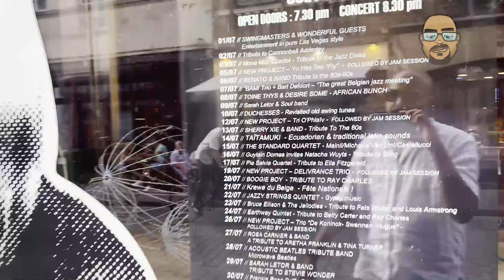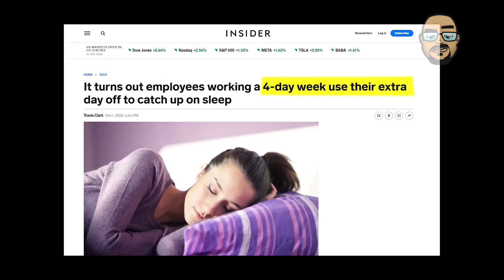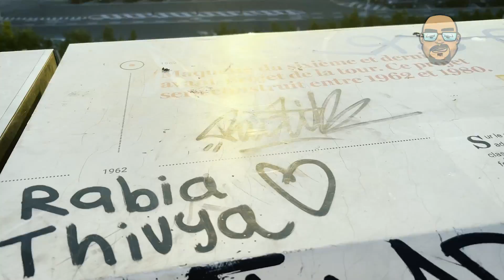Walking Tales Brussels | Junaid Akram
Here's another one from your favorite series Walking Tales. This time, I'm in Brussels, the capital of Belgium. Check out the vibe of the city.